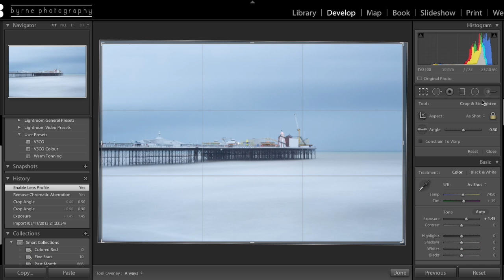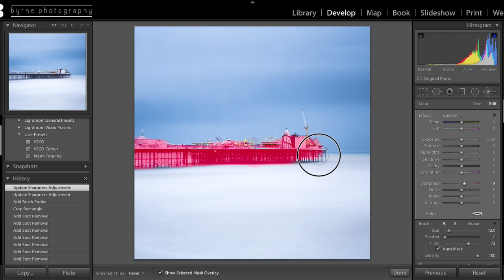My Movie processing of a long exposure of Brighton Pier.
This video is about using Lightroom 5 and editing my Long Exposure of Brighton Pier.